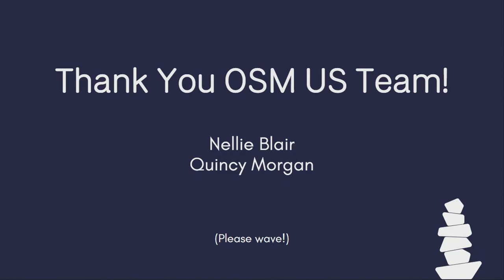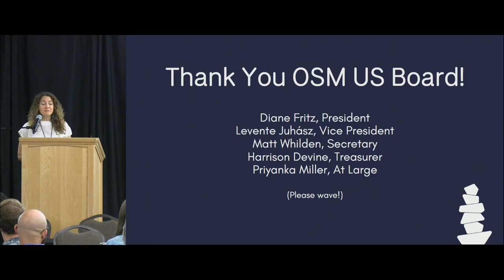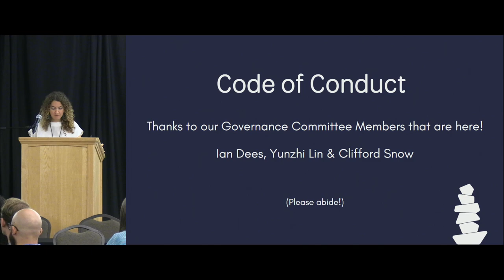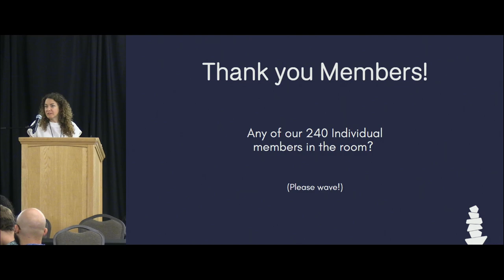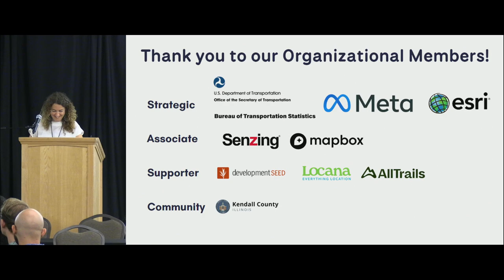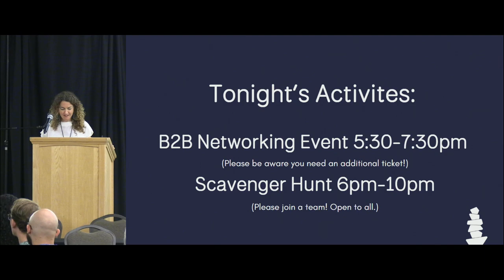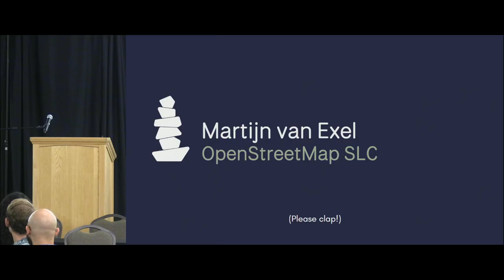Welcome to State of the Map US 2024 – Maggie Cawley & Martijn van Exel